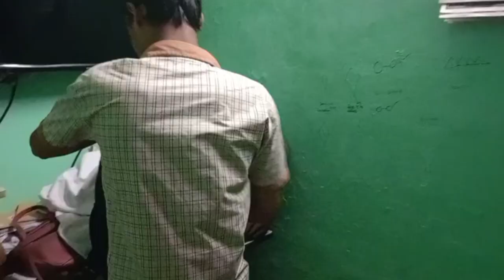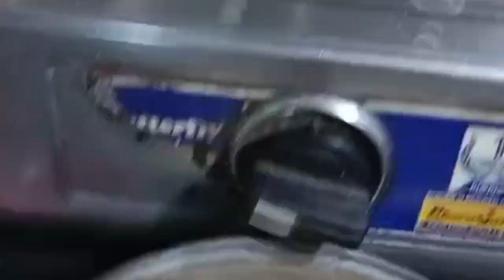chicken ka salan # 🥘🐔 very tasty 😋 # ifra kaha gayi hai please subscribe